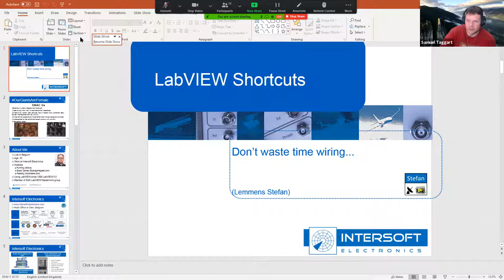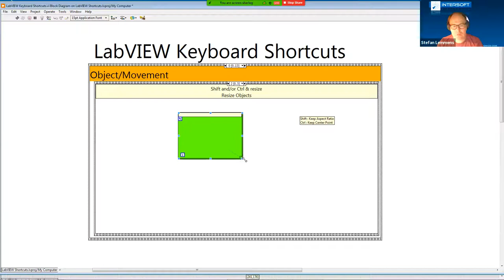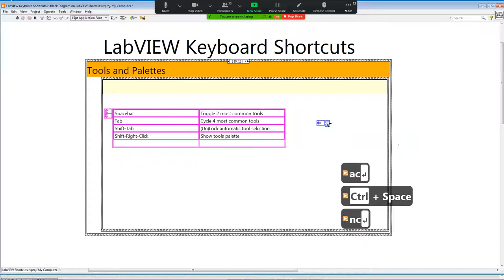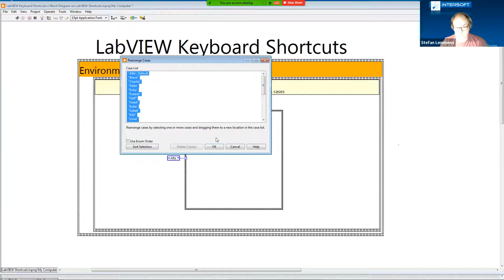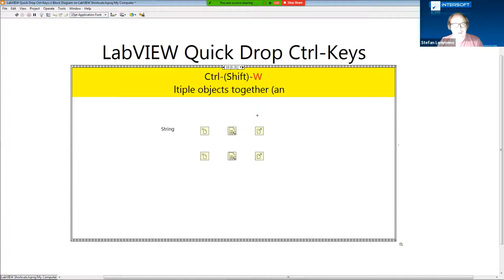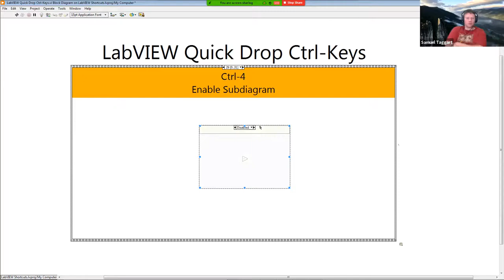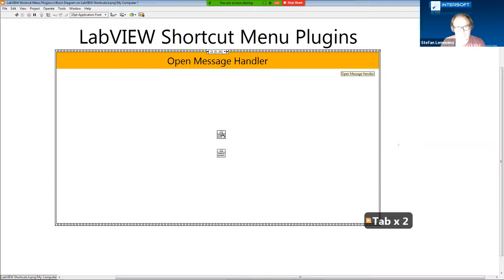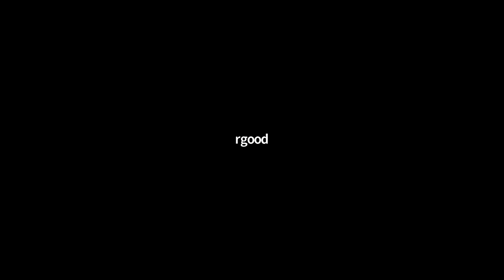LabVIEW Shortcuts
This is a presentation that Stefan gave on LabVIEW Shortcuts. It goes through almost all of the LabVIEW shortcuts that are builtin. It also goes through many community shortcuts as well. Guaranteed to save you a bunch of time and make you more efficient.